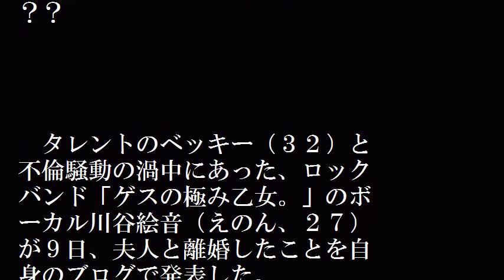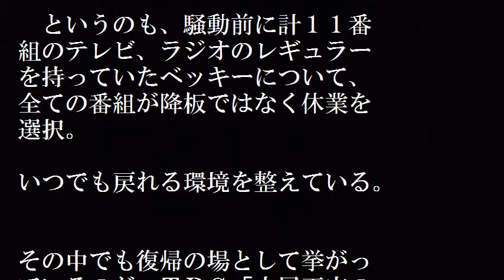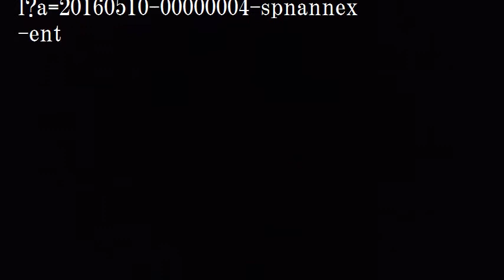不倫騒動のベッキー、「金スマ」で復帰か！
不倫騒動のベッキー、「金スマ」で復帰か！ゲス川谷絵音の離婚で区切りでベッキー不倫騒動収束が理由？？

【関連動画】

ゲス極乙女。川谷絵音、離婚発表！ベッキー問題での芸能人達の発言を振り返ってみた。